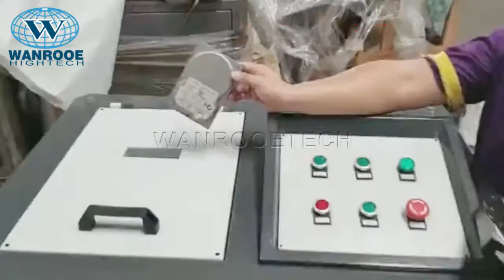20-30mm Hard Disks Mother Boards U Disks Mobile Phones Calculators Circuit Boards Shredder Machine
Why do we need to use a hard disk shredder for hard disk recycling or hard disk size reduction?
A hard disk, also known as a disk drive, hard drive, or hard disk drive (HDD) is a data storage device popularly used on hard disks, motherboards, U disks, mobile phones, calculators, circuit boards, metal-containing capacitors, etc. Due to the rapid renewing and upgrading of the information industry, a large number of used computers, laptops, cell phones, etc. are getting discarded. As a result, there is the same quantity of hard disk contained inside these electronic products becoming a waste. Hard disk recycling is a good solution. Hard disk recycling machines like hard disk shredder make whole recycling much easier.

Working as a data storage device, the hard disk contains much commercial and/or business security data as well as personal private information. Simply deleting data from a hard drive is not enough because that data can still be easily retrieved with recovery software.

Application:
Can be used for: plastic, rubber, wood, metal, film, paper, etc.

Degauss：Only the directory can be deleted, and the data can be restored.
Shred：Physically broken, a safe method that can be permanently destroyed.

Description:
1.Destroyable: hard disks, motherboards, U disks, mobile phones, calculators, circuit boards, metal-containing capacitors, etc.
2.Discharge size: less than 30mm, or 20mm
3.Durability: specially designed cutter, high strength, long service life
4.High output: processing hard disks can reach 80-600/hour
5.High safety: PLC control system to ensure safety and operational stability
6.Used in the office environment: small size box structure, low noise, lightweight, easy to move on casters.

Easy to operate:
PLC programming control only need start/stop button for operation
High security:
Airtight outer box reduces noise and improves safety performance
Powerful:
Can crush steel plate, or other metal materials